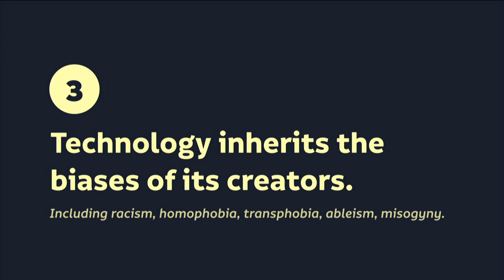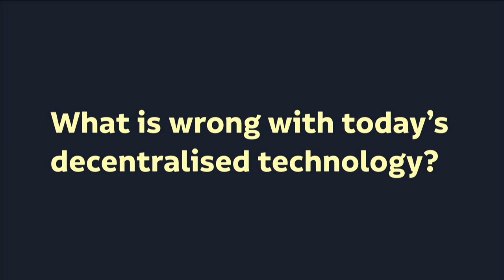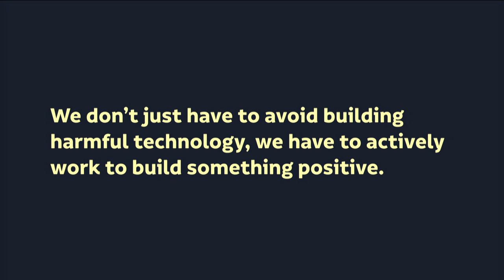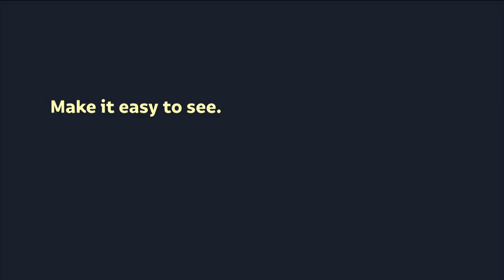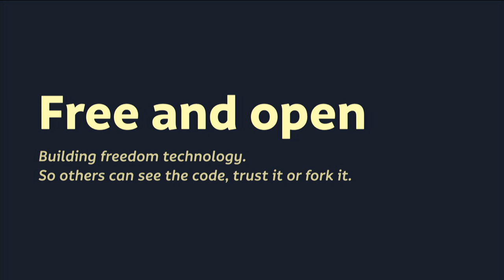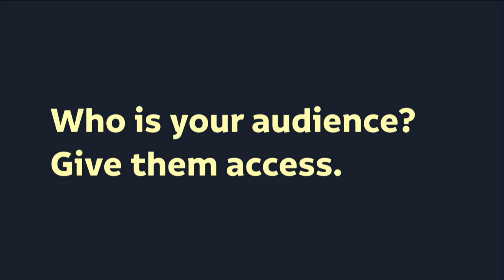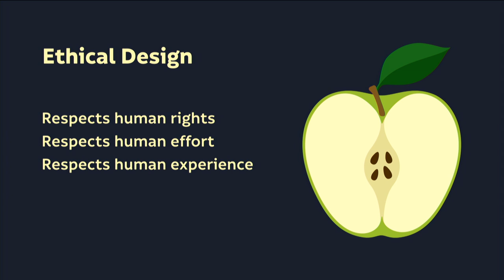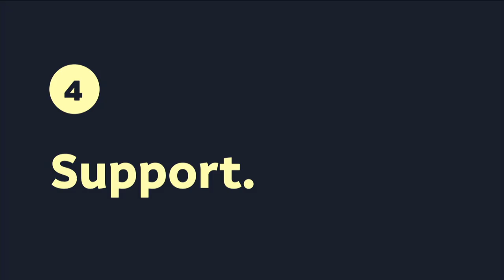People Might Actually Use This by Laura Kalbag - AraCon 2019